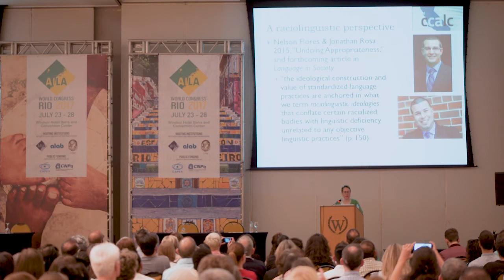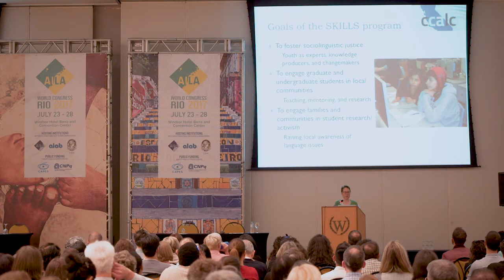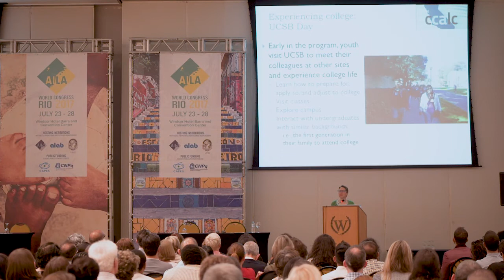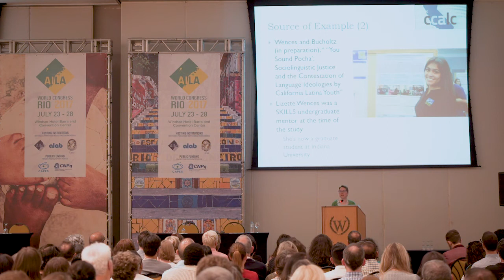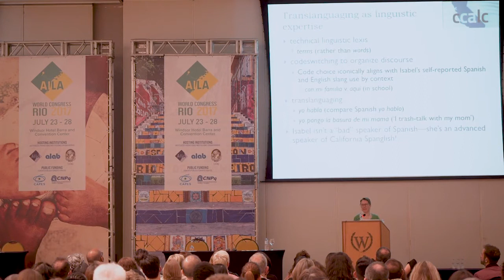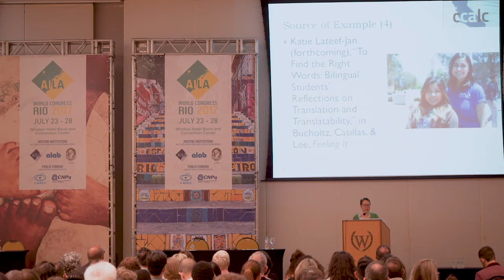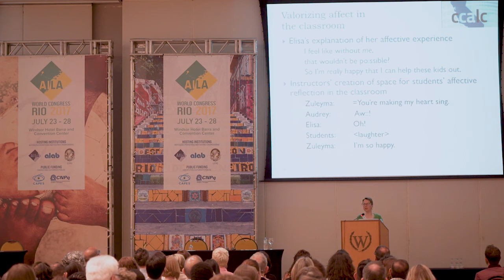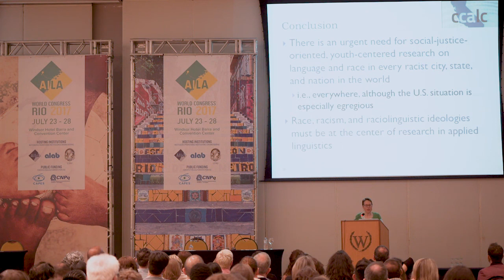AILA 2017 Plenary 25 Jul Mary Bucholtz